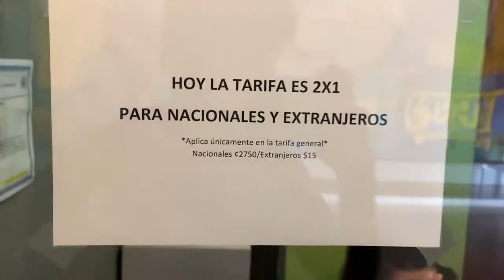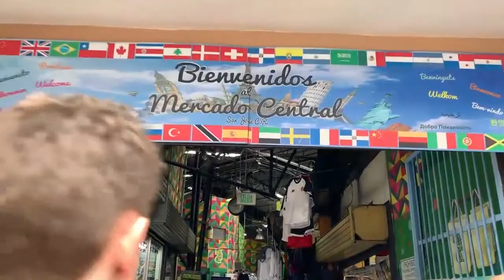Dia1: Museo del Jade y Mercado Central de San José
Visita 2019